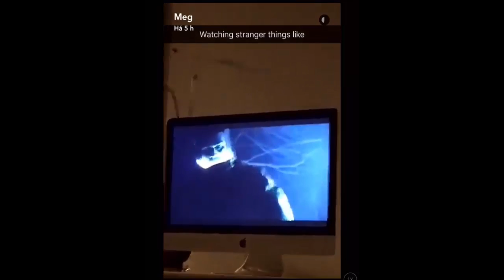MEG DEANGELIS SONG REMIX ( SNAPCHAT STORY ) | MAYBABY